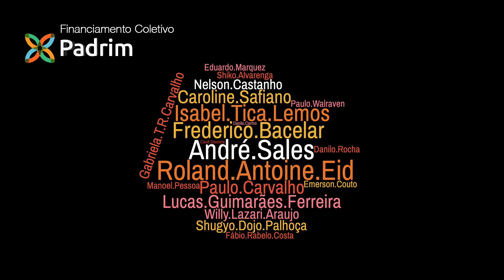AIKIDO - Encontro Sul Brasileiro 2018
Macoto Arai Sensei - 1:18
Rodolfo Reolon Sensei - 3:48
Christian Sant’Anna Sensei - 9:10
Philippe Dorée - 16:51

Tornar-se padrinho do canal Aikido Brasil contribui com a qualidade e diversidade do conteúdo que trazemos toda semana para você, que fez desta arte um caminho de vida.

Aikido Brasil